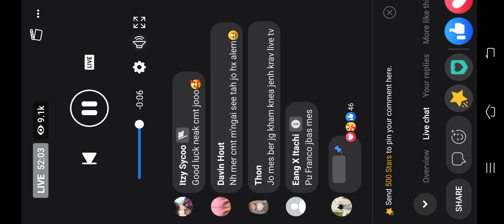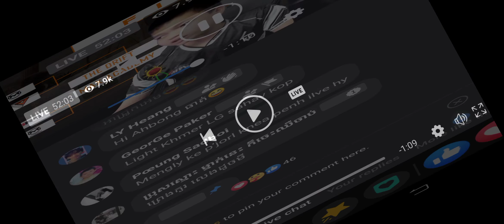Max acadamy vs The drift July 2022